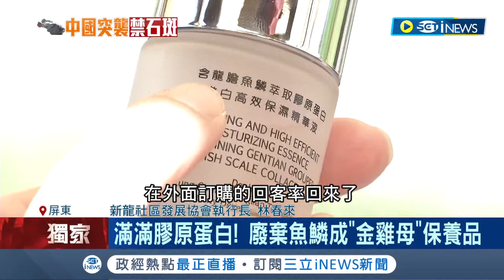iNEWS獨家 不輸入是中國的損失！龍膽石斑魚全身都是寶 廢棄魚鱗滿滿膠原蛋白變保養品 萃取精華成甜點食材 一年產值上看百萬│記者 古芙仙 胡時瑛│【台灣要聞】20220613│三立iNEWS